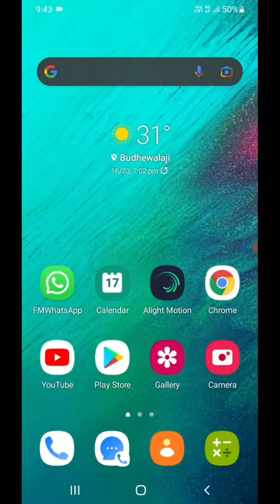Whatsapp Group Setting | Or Koi Group Me Add Na Kare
fm whatsapp kaise download karen
fm whatsapp update telugu
fm whatsapp update tamil